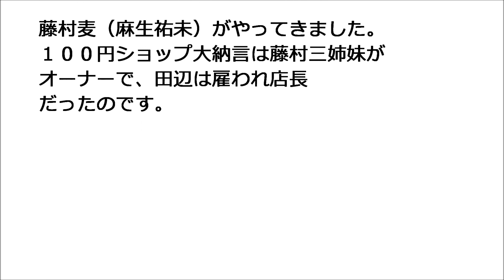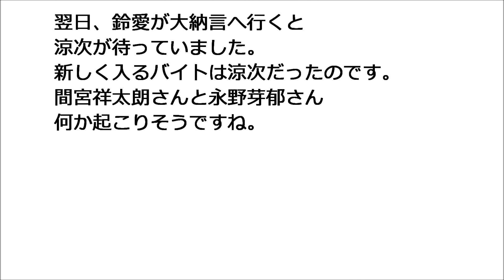半分青い 83話 永野芽郁さんと嶋田久作さんはナイスコンビ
鈴愛（永野芽郁）は田辺（嶋田久作）が店長をしている１００円ショップ大納言でバイトを始めました。涼次（間宮祥太朗）東雲（大方斐紗子）麦（麻生祐未）も大納言へやってきてシュートコントみたいでしたね。

一方、宇太郎（滝藤賢一）晴（松雪泰子）は鈴愛が漫画家をやめたことに気づきます。仙吉（中村雅俊）がかばうと疑惑の目を
向けてました！

「NHKドラマガイド 連続テレビ小説 半分、青い Part１」
「連続テレビ小説 半分、青い」の放送を参考に